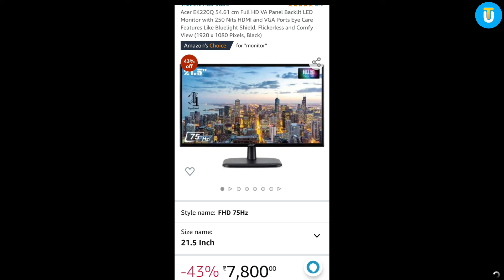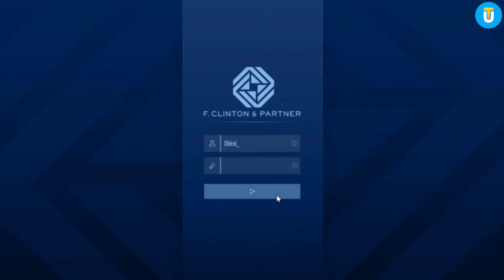Best GAMING/EDITING Monitors Under Rs.10,000 (10K) (Amazon)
In this video I have shown you best monitors for gaming as well as for editing under the budget of 10,000rs.